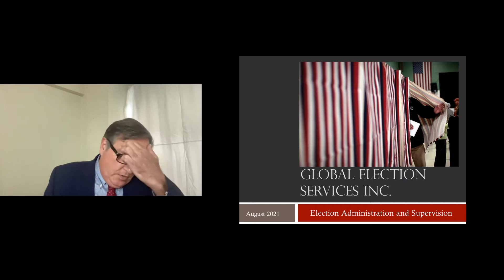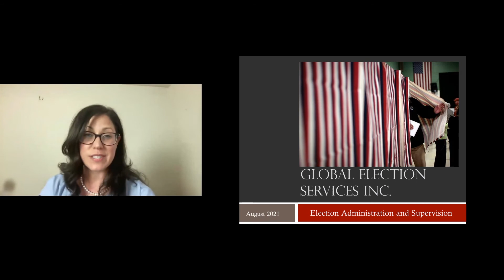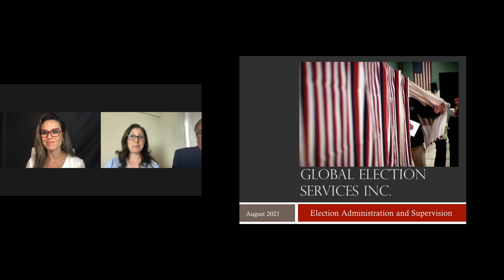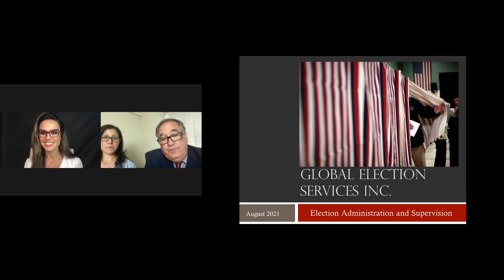Global Arena Holding, Inc. (OTC Pink: GAHC)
Emerging Growth Conference 19 - October 27, 2021

Global Arena Holding, Inc. (OTC Pink: GAHC) is a holding and technology development company providing comprehensive technology-enabled election services.

Keynote speaker: John Matthews, CEO